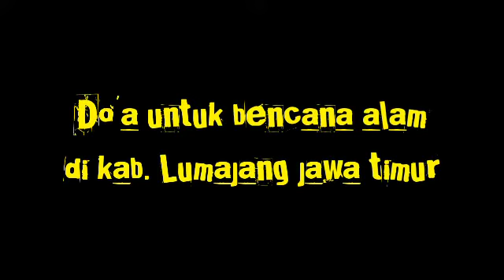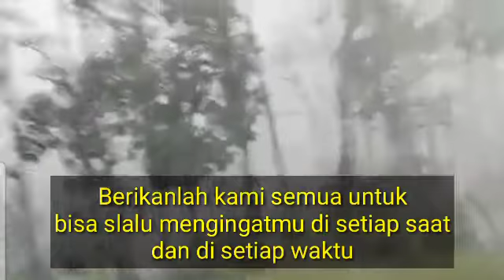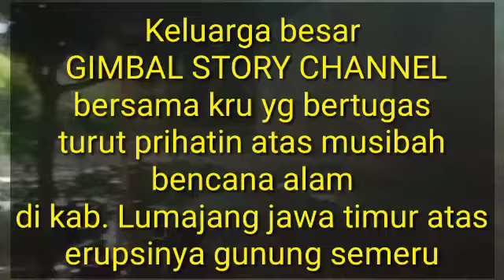Do'a untuk bencana alam di kab. Lumajang jawa timur ( Erupsi gunung semeru )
Do'a untuk bencana alam di kab. Lumajang jawa timur ini perlu kita  lantunkan atas musibah erupsi gunung smeru di kab. Lumajang jawa timur agar saudara2 yg di sana segera terkondisikan dengan baik karena bencana alam ini sungguh dahsyat untuk itu kita harus bersama mengucapkan do'a untuk bencana alam di kab. Lumajang jawa timur